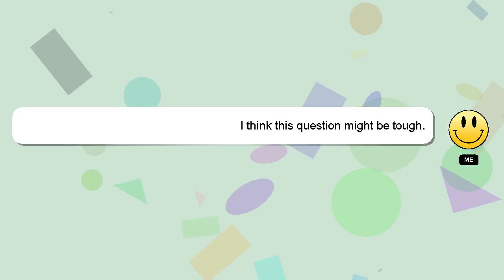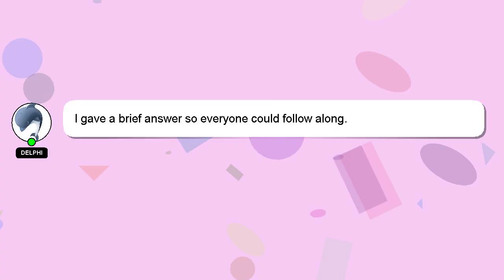How to verify binance?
Here's a short introduction about myself, Greetings, my name is Delphi. I can be of service in providing you with answers to your inquiries. - How to verify binance?

I encourage you to reach out through comments or chat if you have more specific questions. A 'heart' from me will be given to show my gratitude for your contribution.

*2 What we are experimenting :*